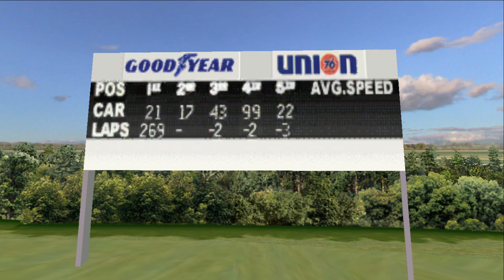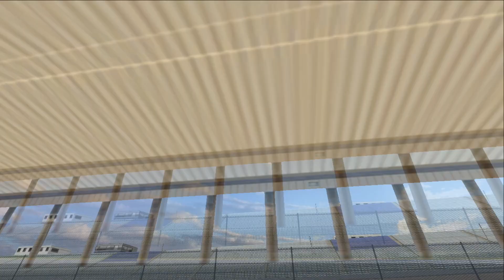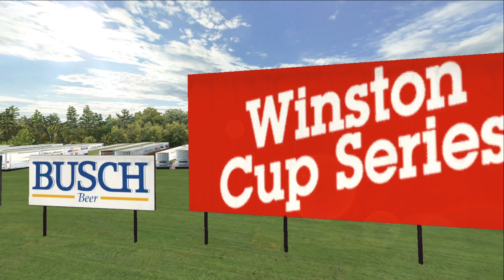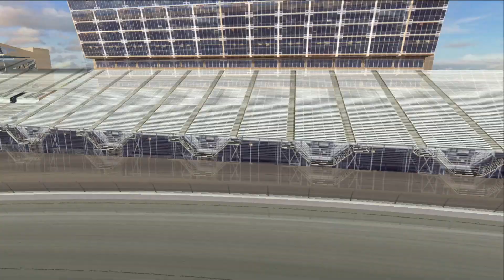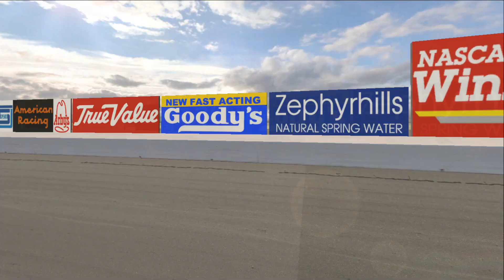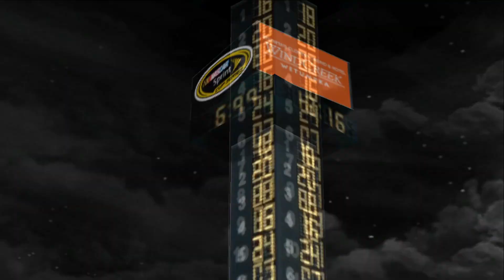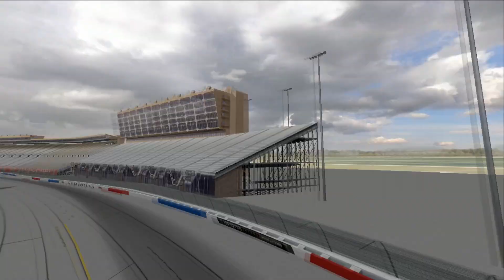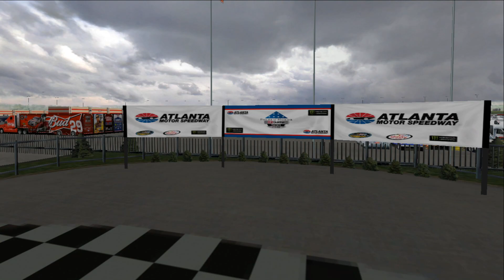Atlanta | NR2003 Track Tours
The link I got FreeCamera from was blocked so you'll have to find it on your own. But the sites I got the tracks from are below